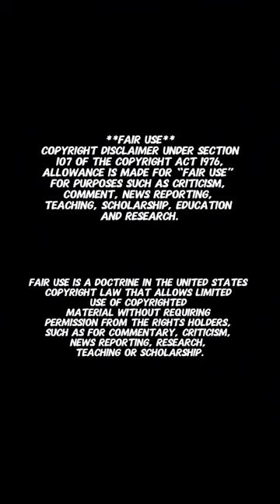Norte Rapper Lazy Boy Says he was Scared in LA